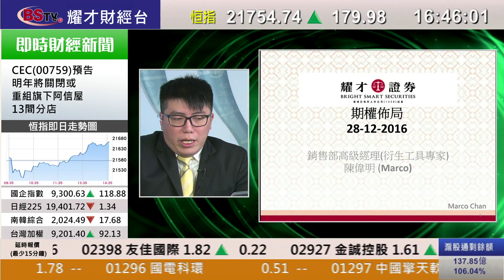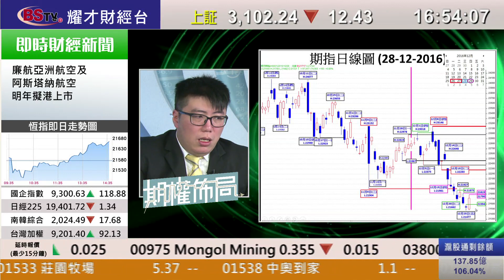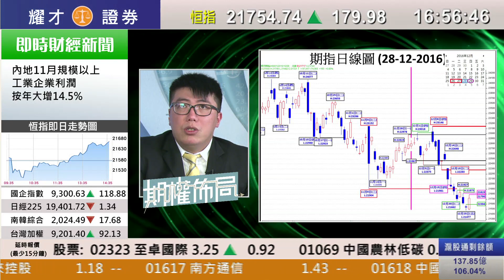耀才財經台 期權佈局 陳偉明－28/12/2016 期權佈局